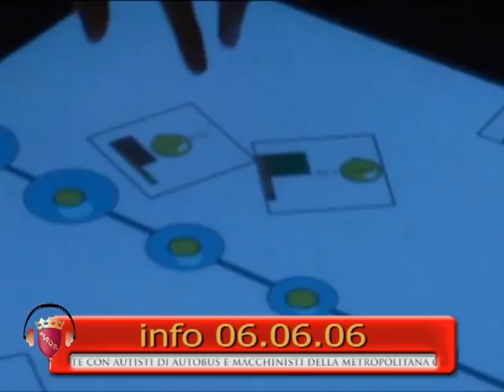radio_roma_capitale 240312.avi